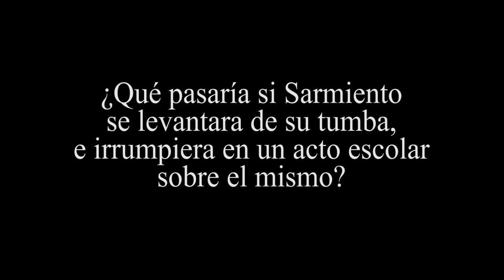Domingo Faustino Sarmiento. Acto escolar. Maestro de América.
¿Qué pasaría si Sarmiento se levantara de su tumba e irrumpiera en un acto escolar sobre el mismo? Sarmiento y la educación del Film de Pepe de la Colina SARMIENTO, UN ACTO INOLVIDABLE. Para maestros, educadores y padres. Actor BOY SEGOVIA.
Puede obtener mas información y datos sobre la vida y obra de Domingo Faustino Sarmiento en nuestra pagina web